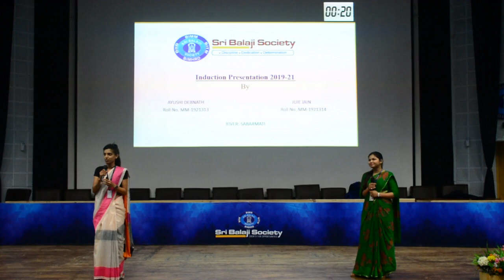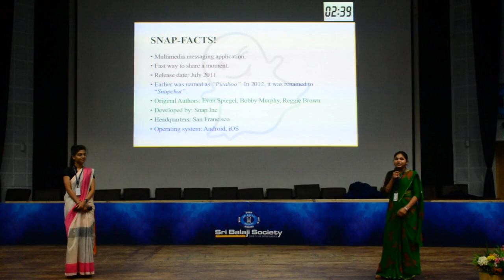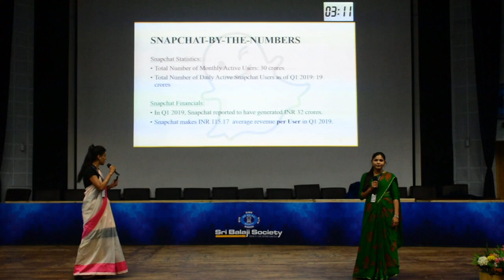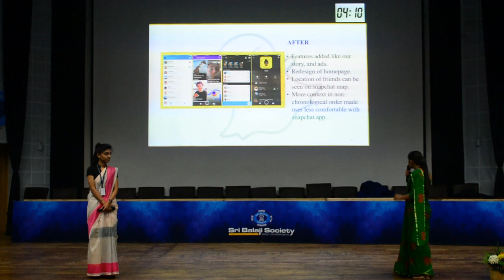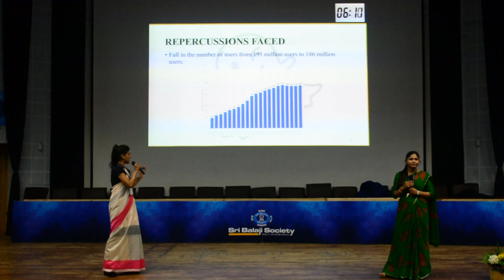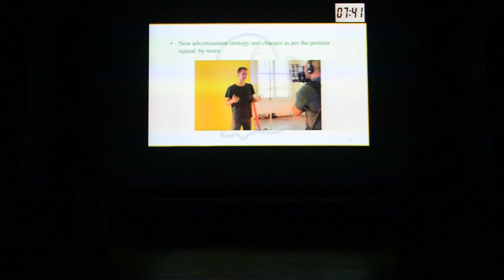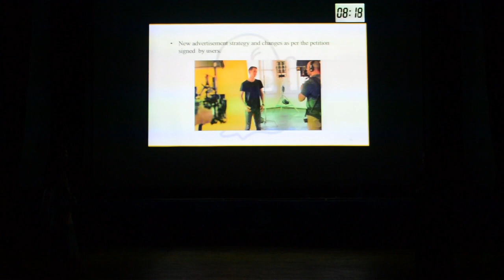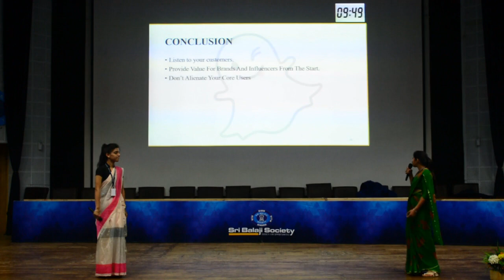Sri Balaji Society Induction Presentation 2019 : FALL OF USERBASE OF SNAPCHAT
Topic : FALL OF USERBASE OF SNAPCHAT